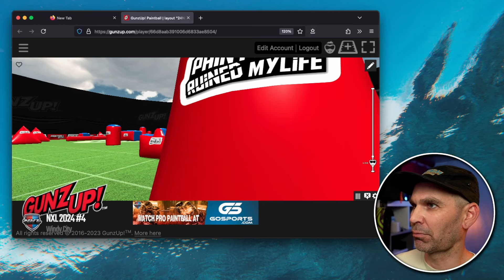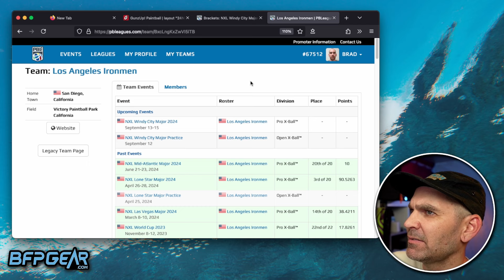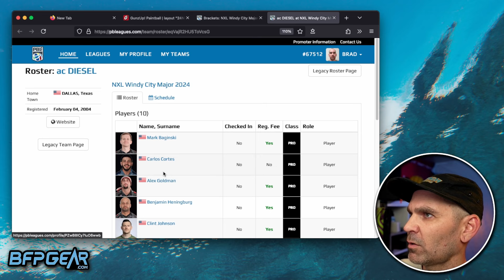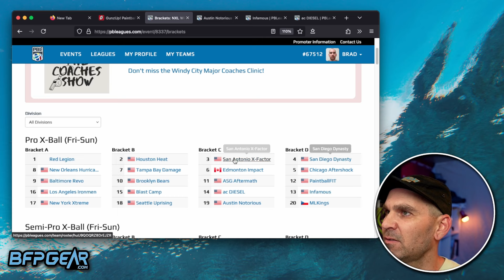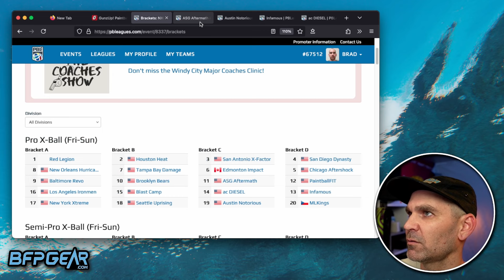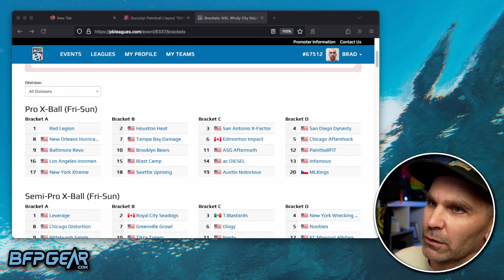So Many Blind Shots and Some Brackets